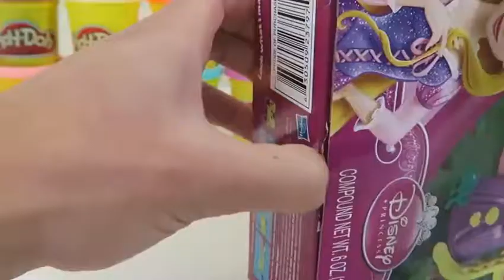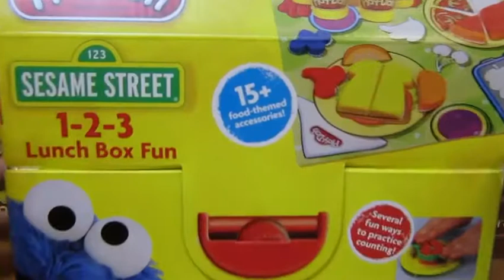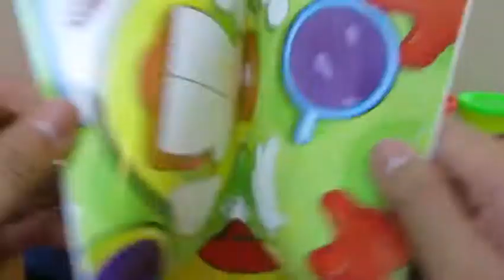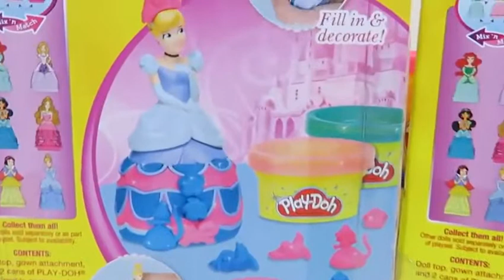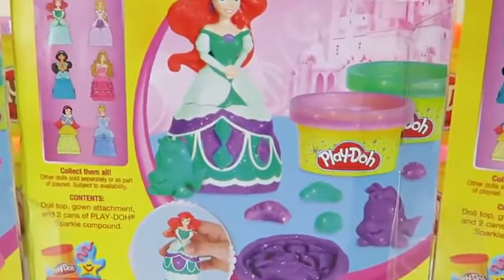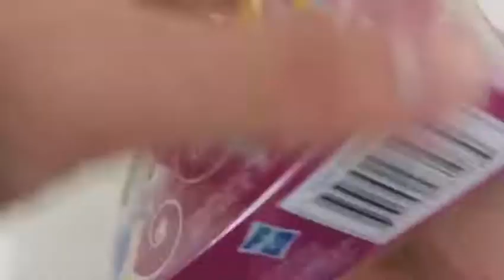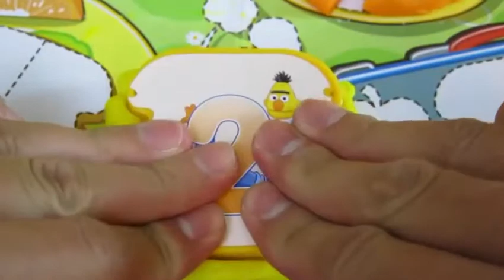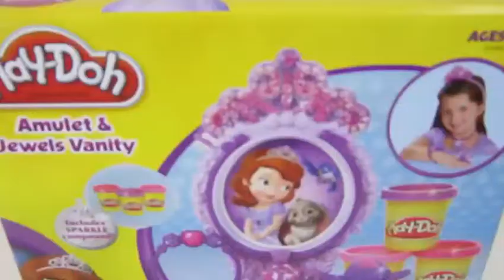BEST Kinder Surprise Eggs Unboxing ToysReview Baby Doll Play Doh Toys Disney Frozen P1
This is video: " BEST Kinder Surprise Eggs Unboxing ToysReview  Baby Doll Play Doh Toys Disney Frozen P1"